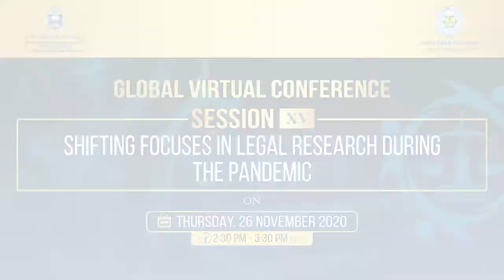Session 15: SHIFTING FOCUSES INLEGAL RESEARCH DURING THE PANDEMIC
DISTINGUISHED SPEAKERS:
PROFESSOR TAN CHENG-HAN
DEAN, SCHOOL OF LAW
CITY UNIVERSITY OF HONG KONG
HONG KONG SAR

PROFESSOR KHAGESH GAUTAM
ASSOCIATE PROFESSOR
JINDAL GLOBAL LAW SCHOOL
O.P. JINDAL GLOBAL UNIVERSITY

PROFESSOR (DR.) SUSAN L. KARAMANIAN
DEAN, COLLEGE OF LAW
HAMAD BIN KHALIFA UNIVERSITY
QATAR

PROFESSOR (DR.) BERTIL EMRAH ODER
DEAN & UNESCO CHAIR ON GENDER EQUALITY AND SUSTAINABLE DEVELOPMENT
FACULTY OF LAW, KOC UNIVERSITY
TURKEY

MODERATOR:
PROFESSOR (DR.) VISHWAS H. DEVAIAH
VICE DEAN